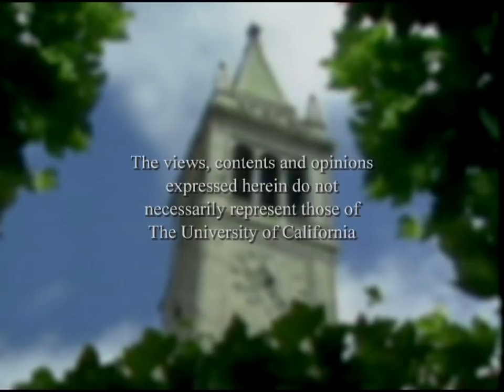Nigeria with John Campbell (Conversations with History)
Conversations host Harry Kreisler welcomes John Campbell, former U.S. Ambassador to Nigeria, for a discussion of his new book, "Nigeria: Dancing on the Brink."  Emphasizing the strategic importance of Nigeria, Ambassador Campbell discusses the nature of the political system, the role of oil, the corrupt patronage system that drives politics at all levels of government, the complex dynamics of the Niger Delta region, the failure of economic development, and the divisions (North-South; Muslim-Christian) that hinder stability. He concludes with an analysis of U.S. goals in its relations with Nigeria. Series: "Conversations with History" [8/2011] [Public Affairs] [Show ID: 22443]